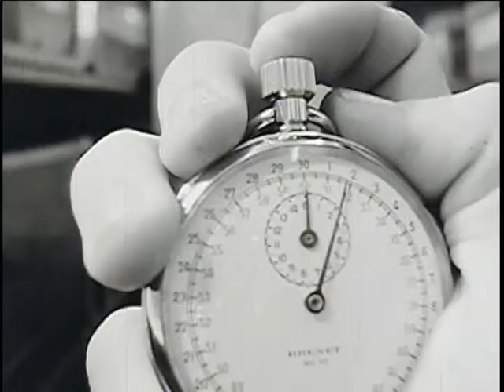Courtship - Ambystoma maculatum, Part 1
Professor Stevan J. Arnold, Oregon State University; courtship behavior in Ambystoma maculatum (Spotted Salamander); raw footage shot in 1969-70 on 16mm film. Animals from Washtenaw and Livingston Co., Michigan.  A published account of courtship based in part on this video can be found in Arnold 1976.